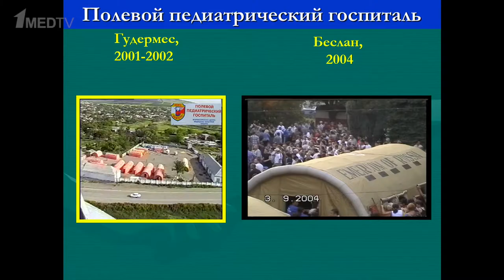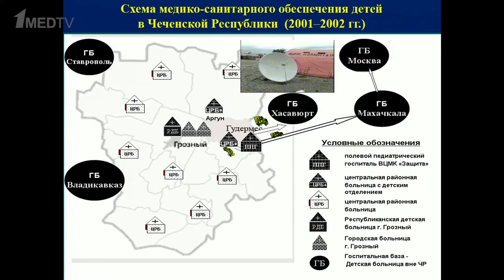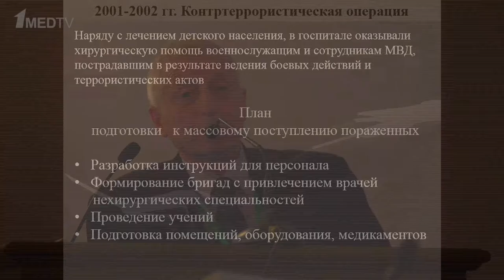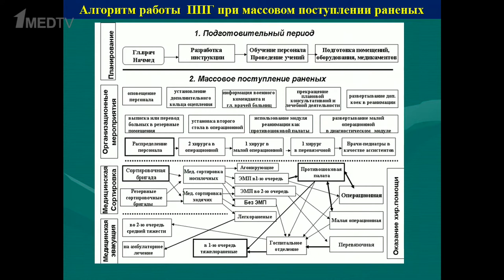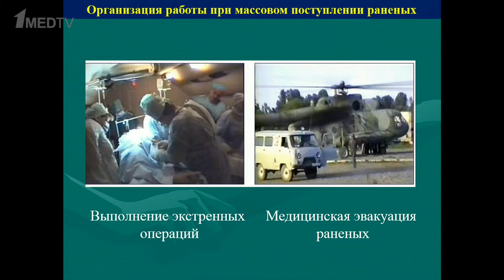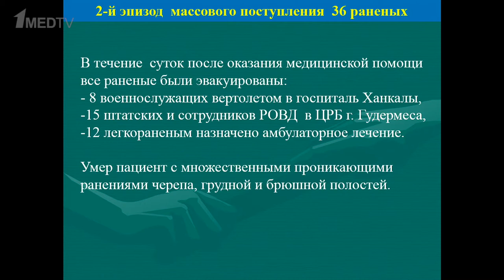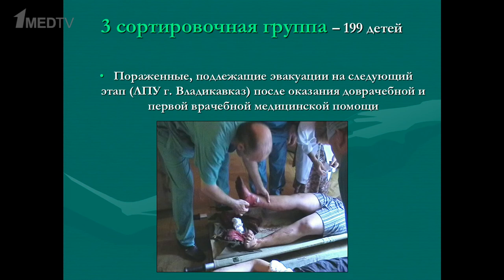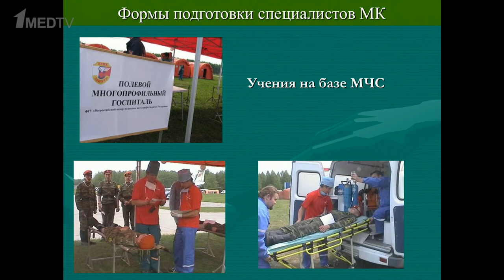Алгоритм работы полевого педиатрического госпиталя при массовом поступлении раненых